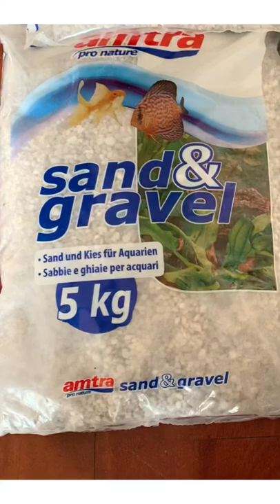Adding gravel into my GOLDFISH AQUARIUM aquarium goldfish fishaquarium pets aquascape #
goldfish tank setup,adding sand into my goldfish aquarium

subsrcibe please